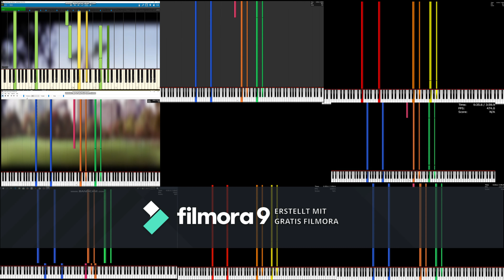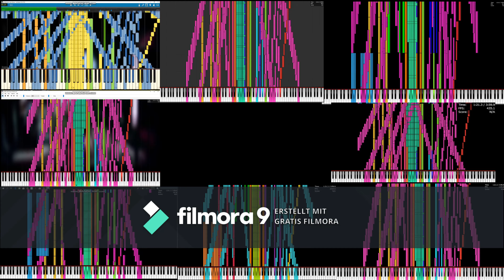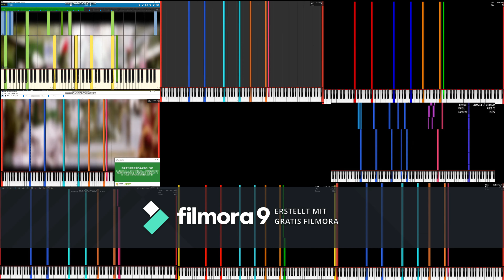[Black MIDI] Ghostbusters Comparison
Made by: HDSQ
File Name: ghostbusters main theme.mid
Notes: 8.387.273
MIDI File Size: 64.02 MB

Attendees:
Niko MIDI
Specs: ?

Carlos S. M.
Specs: ?

Elijah teh object thingy/ETOT/TheBlackMidiKid
Specs: ?

Poisonous Cat
Specs: ?

Aræon
Specs: Intel i7-2600k @ 4.90 GHz / 64 GB RAM

Minecraftfan Redstone:
Specs: AMD A4-9125 @ 2,30 GHz / 4 GB RAM

Orangepaprika 67
Specs: AMD Ryzen 5 1500X @ 3.50 GHz (3.7 GHz Boost) / 8 GB RAM